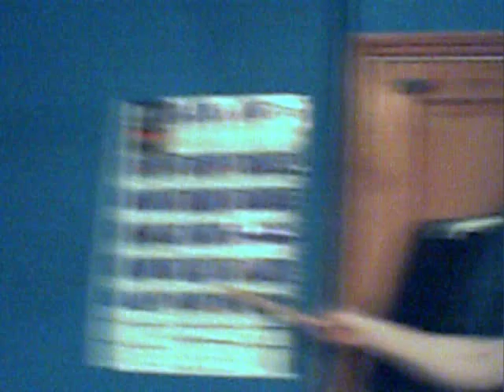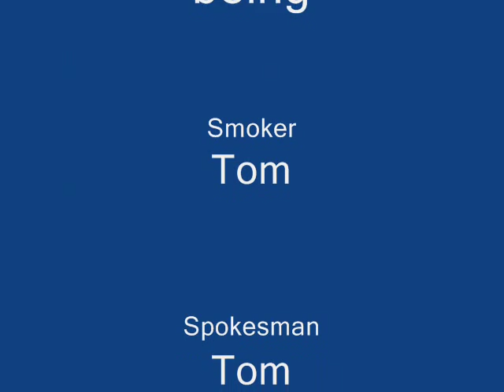grets: the higher being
i found this video on some random site of two guys doing a cigarette advert i thought it was pretty funny, ENJOY =D